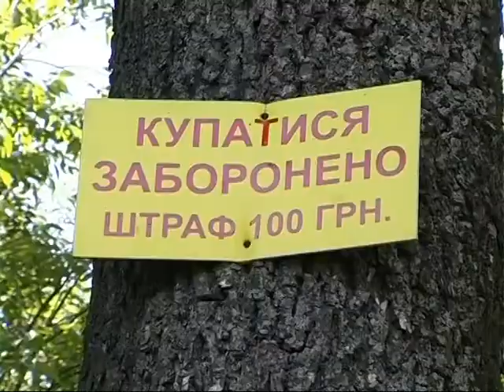ТЕМА ДНЯ: Купальний сезон на Львівщині